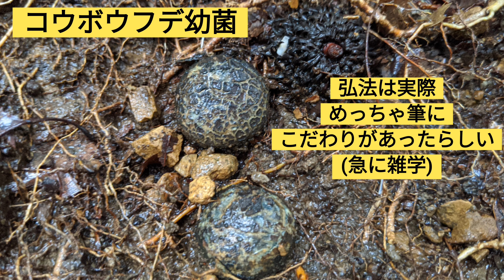菌類と菌類の戦い【夏きのこの終わり 番外編】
何故か載せ忘れてた解説|ω`)
ちなみに私はピポってるではなくミケってると言う派です( ˙▿˙　)

ご協力きのこ
🍄ヌメリコウジタケ
🍄コウボウフデ幼菌
🍄ヒポミケスキン